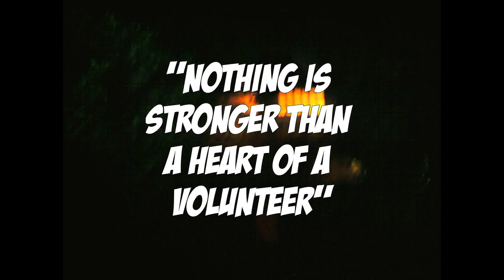brave men of ICAG volunteer fire brigade by 7009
3 decades of hard work to serve the community